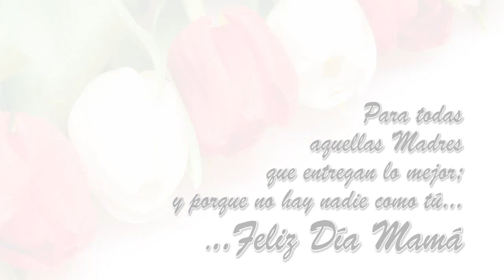VIDEO DIA DE LA MADRE PEUMO 2015